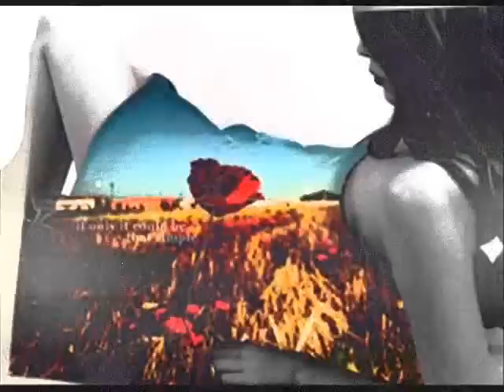Elli Yıllık Aşk - Sibel Turnagöl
Albüm : Can Bu

1999